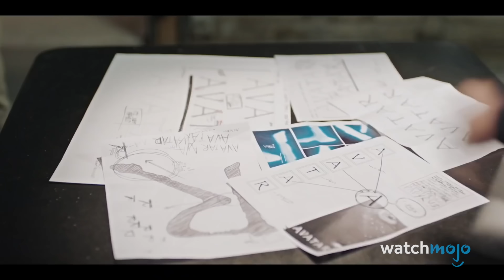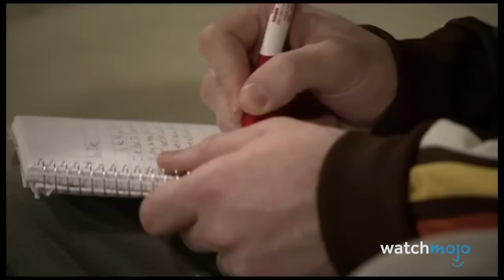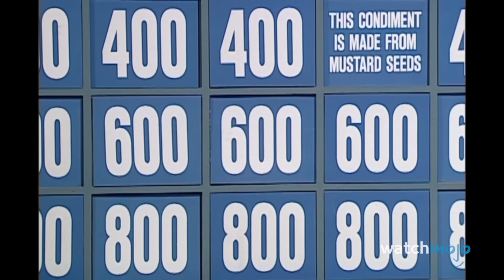Top 20 Times SNL Parodied Pop Culture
Pop culture is ripe with comedy fodder! Welcome to WatchMojo, and today we’re counting down our picks for the best times that “SNL” tackled pop culture and/or the entertainment industry in general. Our countdown includes sketches “Mister Robinson’s Neighborhood”, “I’m Just Pete”, “Liza Minnelli Tries to Turn Off a Lamp” and more! Which “SNL” pop culture moment did we forget?